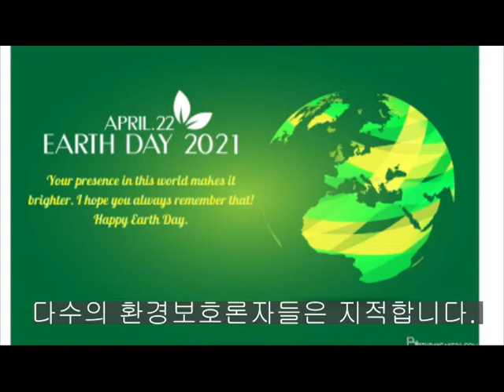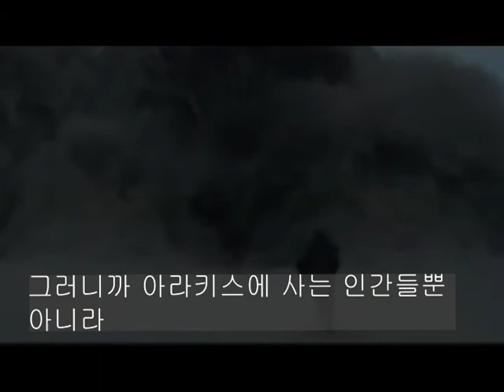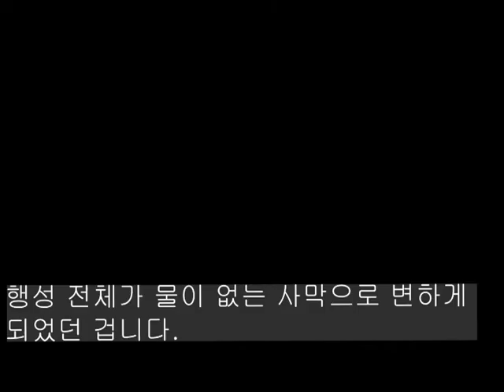📽️듄, 의 배경: 지구의 날│생태계와환경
지구환경보호, 를 위해 매년 4월22일, 지구의날, 로 지정한 건 1970년이었는데요, 듄의 대중성 인기도가 강한 영향력을 발휘했다고 다수의 환경보호론자, 들은 지적합니다.